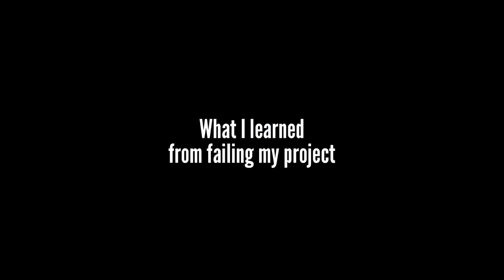I Failed My Project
I’ve been trying High Plains Drifter, one of the classic boulders in the Buttermilks, since fall 2021. This spring, I decided now was the time to finally take it down. I wrote my own bouldering training plan specifically to send it. I went in with unbridled confidence. I was absolutely, 100%, without a doubt positive that I could do it.

And I didn’t. I failed.

What did I do wrong? How did I train for months, and still fail? Was my confidence misplaced? What will I do now?

REMIX | EFFORT: featuring Bill Ramsey, Jonathan Siegrist, Jason Kehl, Hazel Findlay, and more